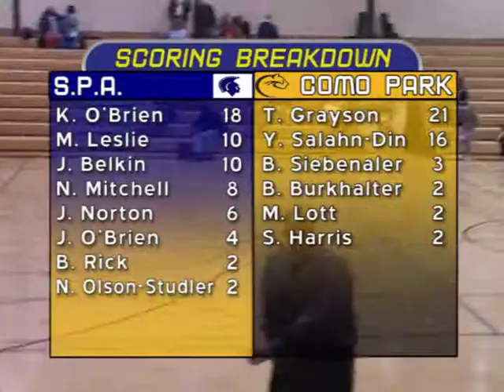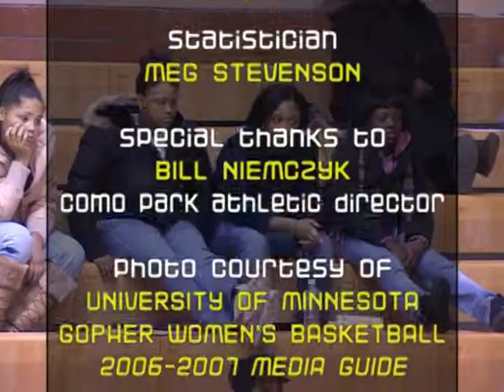High School Girls Basketball: Como Park vs. St. Paul Academy (Jan. 9th, 2007)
Minnesota Golden Gopher alum Dana Joubert Hayes led the Como Park team while St. Paul Academy sported a 7th grade competitor on the varsity roster.

Commentators: Mike Peden, Broderick Bell and Todd Johnson